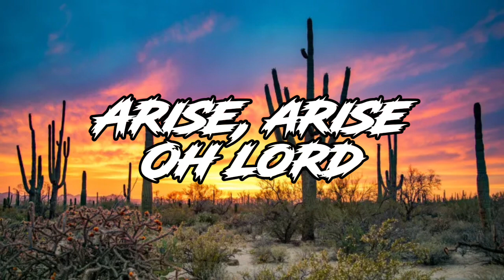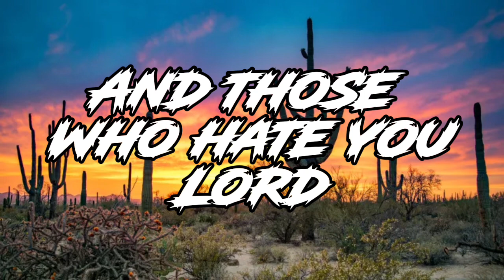Sue Samuels - Enemies Scatter - (LYRICS)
Fixed Errors And Edited in 4K 🎥